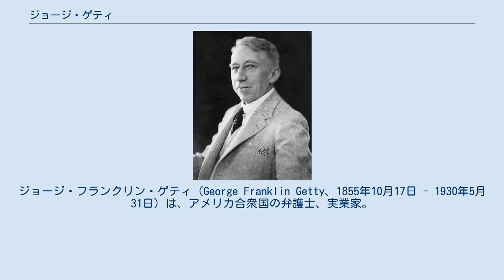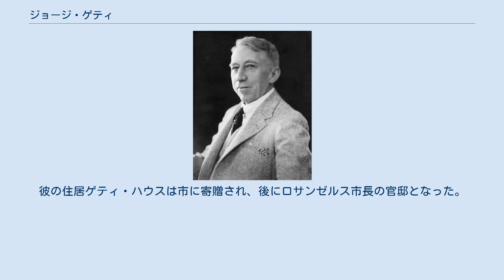ジョージ・ゲティ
ジョージ・フランクリン・ゲティ（George Franklin Getty、1855年10月17日 - 1930年5月31日）は、アメリカ合衆国の弁護士、実業家。
石油王ジャン・ポール・ゲティの父にしてゲティ家の家長である。
 1855年、ジョージ・フランクリン・ゲティはメリーランド州アリゲイニー郡でマーサ・アン・ワイリーとジョン・ゲティ（1835年-1861年）を両親として生まれた。
父親のジョンはジェームズ・ゲティの息子で、もう一人のジョン・ゲティの孫である。
この曾祖父のジョンはアメリカに移住したスコットランド系アイルランド人の長老派教会の会員で、ペンシルベニア州ゲティスバーグから名前をとった。
彼の出生直後に一家はメリーランド州からオハイオ州に移り、この地で父は1861年に亡くなった。
幼いジョージはおじのジョセフ・ゲティが学費を提供してくれるまで、働くことを余儀なくされた。
 やがてゲティは結婚し、ミシガン州のロー・スクールに通い、法廷への出入りを許可された。
1884年、ミネソタ州ミネアポリスに移り、保険と会社法を専門とした。
ミネアポリスはアメリカの「小麦製粉の中心地」であり、暮らし向きが向上した。
1890年、長女が都市に大打撃を与えた腸チフスの流行により死去。
1892年、長男のジャン・ポール・ゲティ誕生。
 1904年、ゲティ一家はミネソタ州からオクラホマ州に移り、ジョージは石油企業家としての第一歩を踏み出す。
2年で自身のミネホマ・オイル・カンパニーで財を蓄え、家族を引き連れカリフォルニア州ロサンゼルスに移住。
1913年、21歳になった息子ジャン・ポールに油井に投資する資金を貸し出した。
1915年、ジャン・ポールは100万（ドル）長者となり、翌年ジョージとジャン・ポールは後にゲティ・オイルとなるゲティ・オイル・カンパニーを設立した。
 ジョージはジャン・ポールのライフスタイルを快く思っていなかった。
恐らくこれが会社を息子1人に任せ、引退するという選択をしなかった理由である。
1930年に死去。
ジャン・ポール・ゲティが同族企業の「ジョージ・F・ゲティ社」の社長となったが、妻サラには1000万ドルから1500万ドルと評価された同社の支配的利権という形で財産を残した。
 ジャン・ポール・ゲティの長男（ジョージの孫の1人）は、ジョージ・フランクリン・ゲティ2世（1924年 – 1973年）という名で、死去するまでゲティ・オイル・カンパニーの重役であった。
彼の住居ゲティ・ハウスは市に寄贈され、後にロサンゼルス市長の官邸となった。